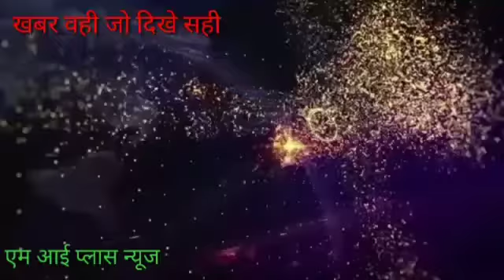जहानाबाद जिले के डीएम नवीन कुमार एसपी मीनू कुमारी डीडीसी मुकुंल कुमार गुप्ता द्वारा हस्ताक्षर अभियान